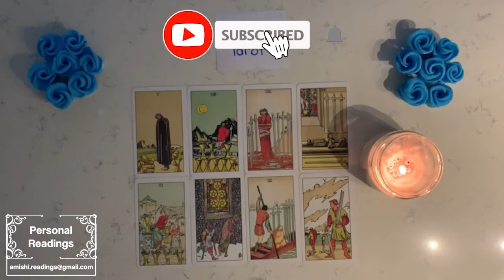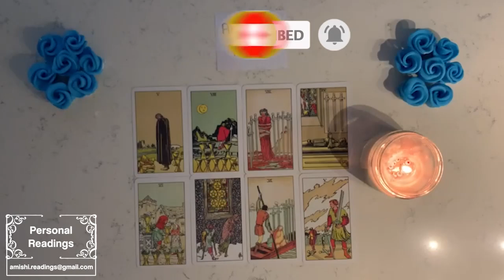CANCER 🥺 That Wasn't Fair To You At All! But The Universe Has Your Back!you'll Get What You Deserve